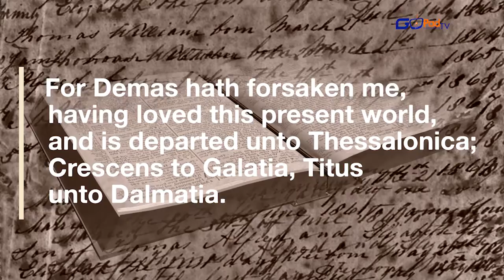SPIRIT PRAYS DAILY DEVOTIONAL DAY 38